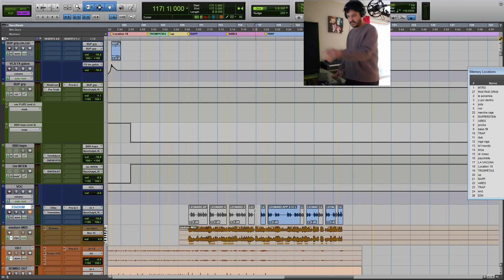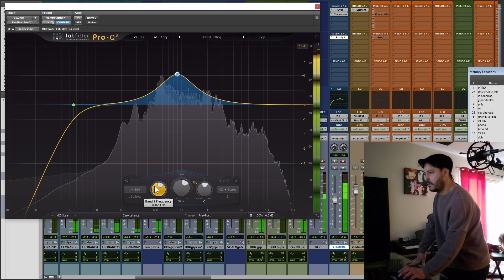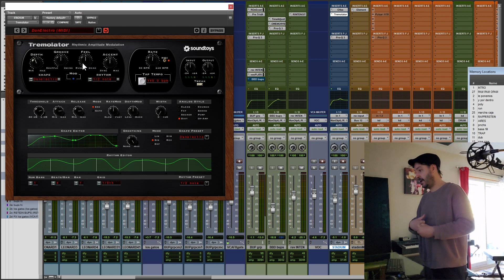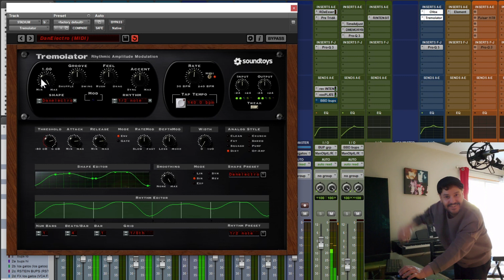CROWD VOCALS ANY SIZE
Thanks for using my links, more than one we thank you! 💛